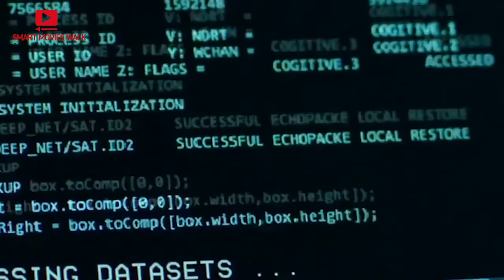spider man no way home 2nd trailer breakdown | All Three Spiderman | Smart Movies Walk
Finally All Uiverse SpiderMan Come Together Spider No way home trailer breakdown